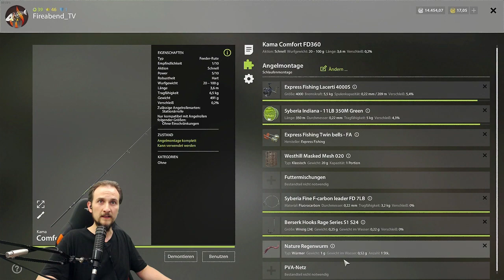RUSSIAN FISHING 4 #45 Trophäenjagd Stichling